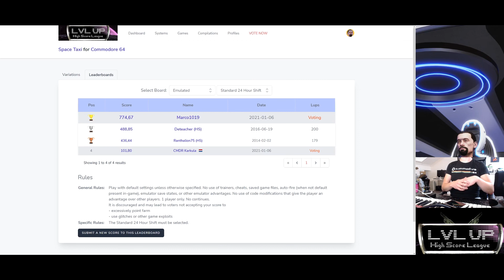Commodore 64 Space Taxi "review" IN SPACE | C64 Emulation | Funny Review | lvlupscore.com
CMDR Karkula was on a break... Where did he go? And now that he's back, will he finally shoot some thargoid scouts?... naaaah! let's play a Commodore 64 game instead. Space Taxi it is!